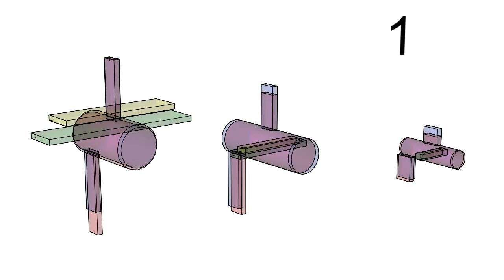Tail Evolution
Researchers provided further details on how the tail of two-legged, carnivorous dinosaurs evolved into the flight capable tail of modern birds in a paper published in PLOS ONE. This video illustrates reconstructed ancetral states of the base, middle and end sections of the tails of early reptiles to living birds.

Citation: Pittman M, Gatesy SM, Upchurch P, Goswami A, Hutchinson JR (2013) Shake a Tail Feather: The Evolution of the Theropod Tail into a Stiff Aerodynamic Surface. PLoS ONE 8(5): e63115. doi:10.1371/journal.pone.0063115